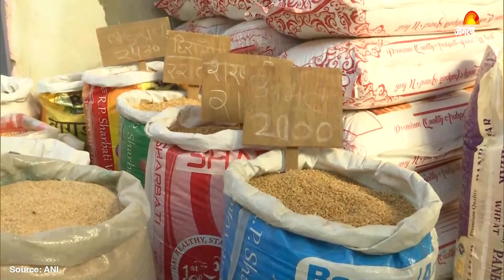MSP Hike: किसानों को मोदी सरकार का दिवाली गिफ्ट... गेहूं-सरसों समेत कई फसलों पर MSP बढ़ाने का फैसला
MSP Hike: आज केंद्र की कैबिनेट बैठक हुई। इस बैठक में किसानों के लिए कई फैसले लिये गए हैं। आज की बैठक में किसानों के लिए अहम फैसले लिये गए हैं। कैबिनेट ने रबी मार्केटिंग सीजन 2025-26 के लिए एमएसपी को लेकर भी फैसला लिया है। बता दें कि कैबिनेट ने 6 फसलों के लिए एमएसपी बढ़ाने की मंजूरी दी है।